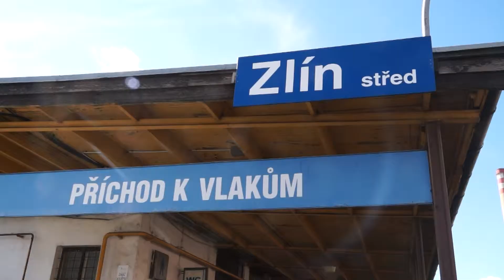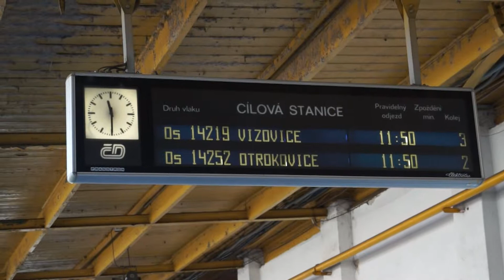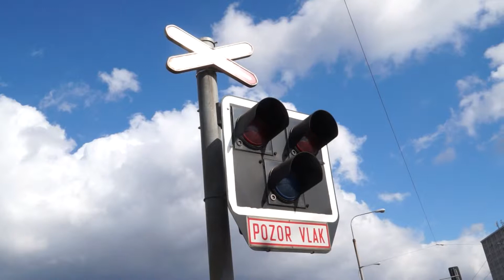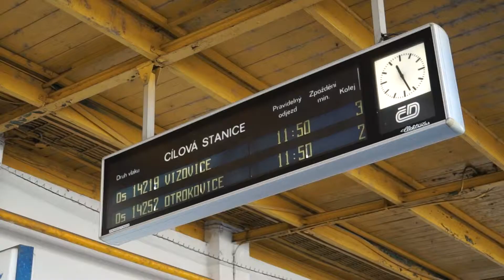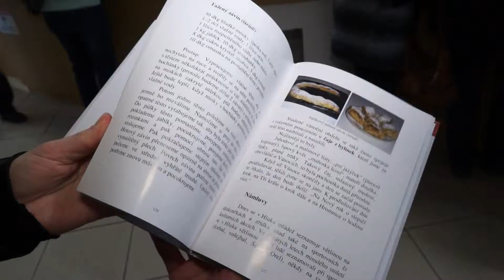TVS: Kraj 17.3.2015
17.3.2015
Připravuje se modernizace trati Otrokovice – Vizovice / Kraj podpoří mládežnický sport / Seminář se věnoval soutěži Vesnice roku / Ve Slováckém muzeu v Uherském Hradišti se vařilo